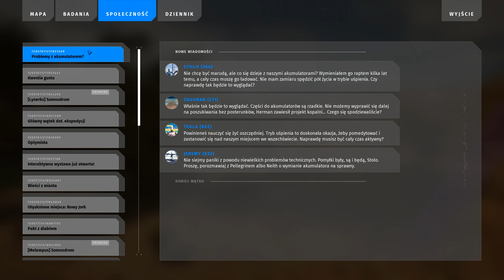[23] Gramy: The Talos Principle 2 (blind) [(Dez)orientacja]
Powracamy do świata The Talos Principle. Cywilizacja androidów która powstała po wyginięciu ludzi odkrywa coś niezwykłego. Coś, co może zdecydować o przyszłości nowych mieszkańców Ziemi.